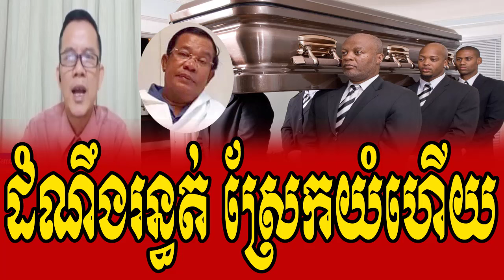BONG BROS Reacts to HUN SEN